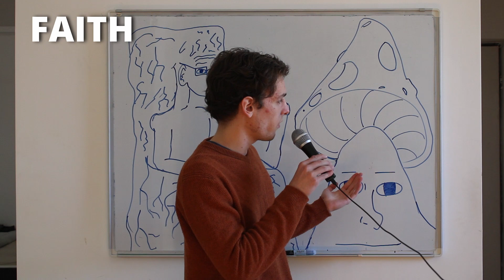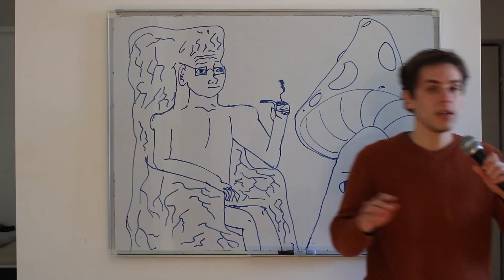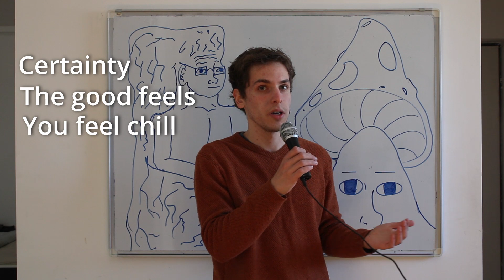Intelligence IS better than Faith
The answer isn't that surprising.
Which one is better to have in life, Intelligence or faith?
I was recently asked this question and decided to make a video discussing it. So first, we have to define them, afterwards, we can compare.